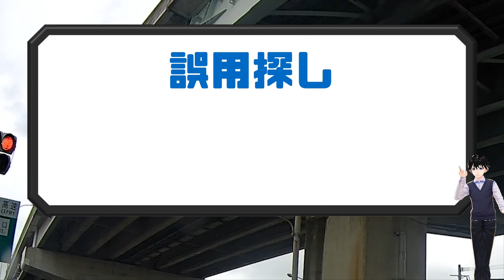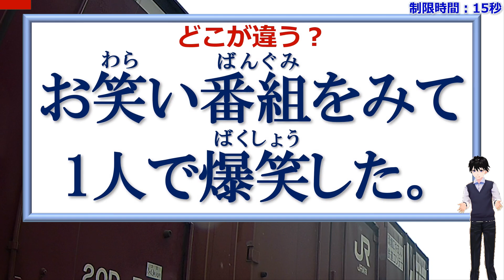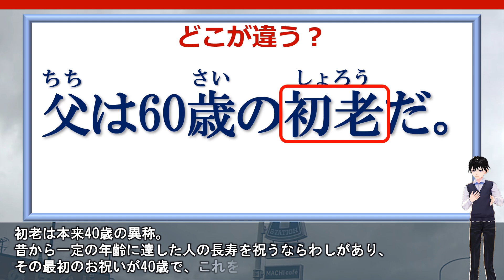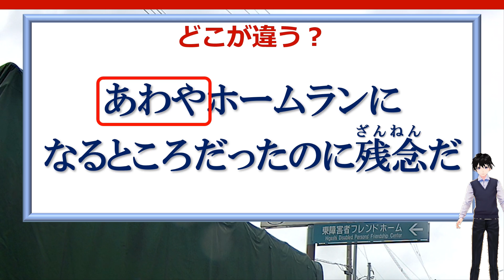【誤用はどれ？】間違えやすい日本語の問題！10問！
間違って使われやすい日本語の誤用を見抜く問題です。

言葉は際限なく存在し他人から直接教わるものはほんの一部であるから、自分の勝手な判断で覚えるものがほとんです。
それにより間違って覚えるケースは誰にでもあると思います。

ただ、間違った使い方をすると、時として恥をかいたり誤解を与える可能性もあるのでできるだけ多くの正しい日本語を覚えたいものです。

勉強になるのでぜひチャレンジしてみてください。

背景動画素材：オリジナル

【WEBサイト】
ネタファクト

ワールドファンシー